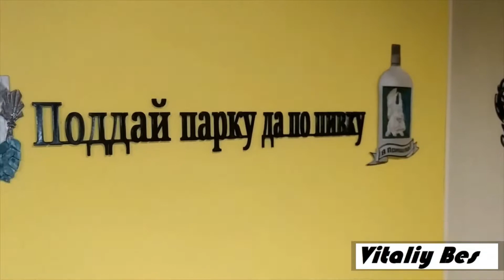ДЕКОРЫ ДЛЯ БАНИ на 3d принтере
Печать декоров для бани на 3d принтере ENDER 3
ссылка на декоры